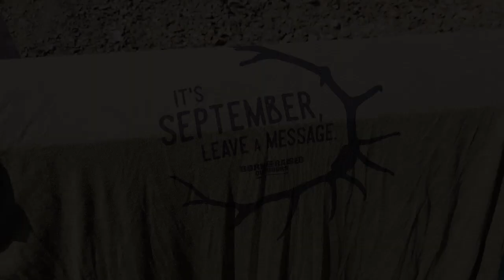Oregon solo archery elk hunt, 2020 (Ep 1)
Join me on my first archery elk hunt and I went SOLO. My family and friends encourage and support me for all my crazy adventures. Whether its traveling to some remote part of the world, fishing in our local waterways, or out hunting, my friends and family always demand to hear all the details and stories from every adventure. I am so blessed to have people who are my greatest cheerleaders as I pursue my passions and recharge my soul. I hope you enjoy my journeys, adventures, and stories about life.